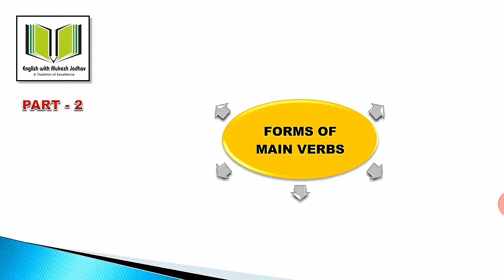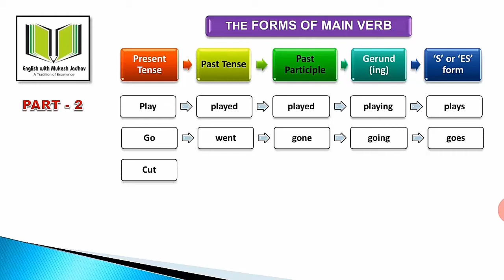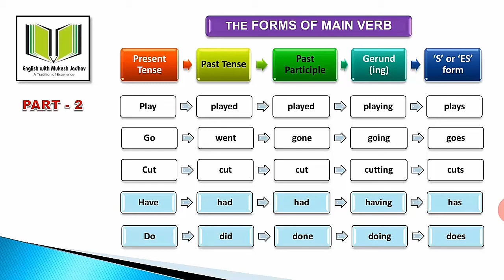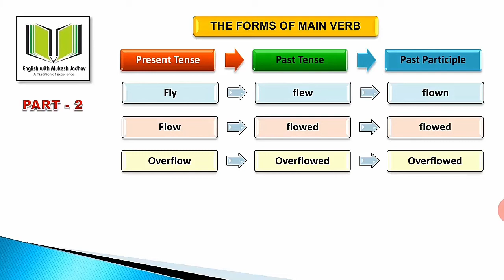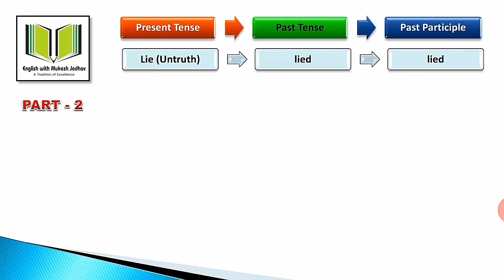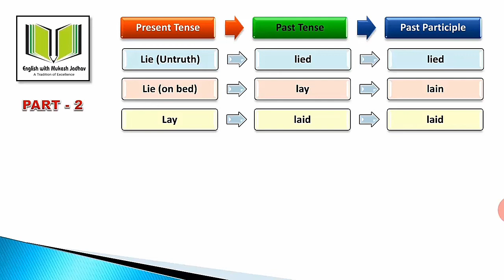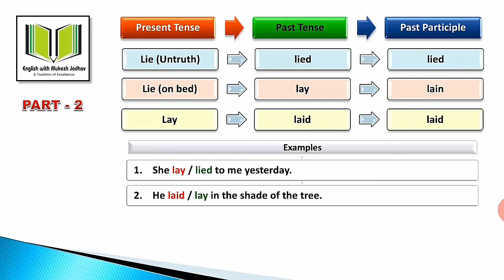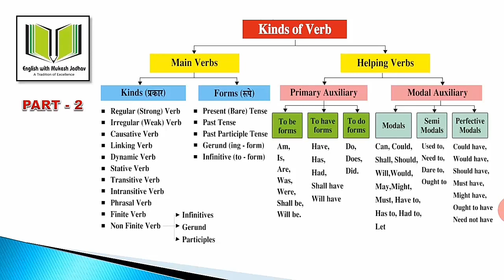VERBS FORMS IN ENGLISH GRAMMAR ||BY MUKESH JADHAV || FORMS OF MAIN VERBS | VERBS AND ITS TYPES